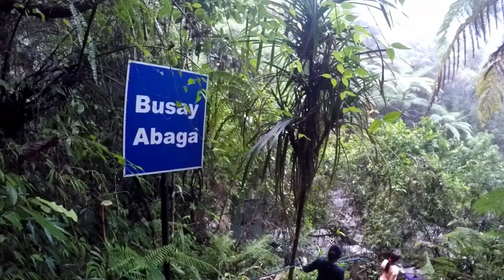Mt. Kanla-on 2015 Climb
Remembering our 2015 climb to Mt. Canlaon, our last climb before they close the climbing site due to danger of volcanic activities.